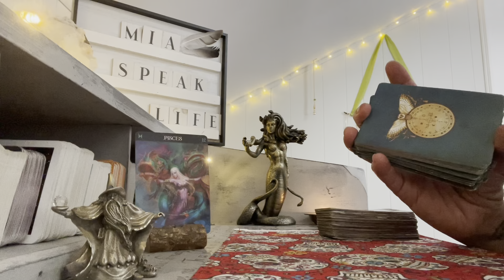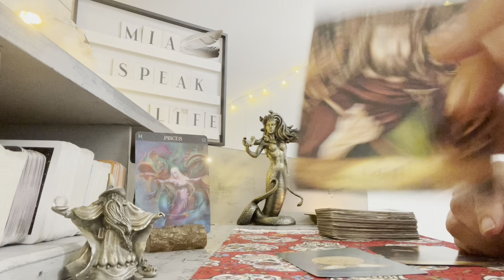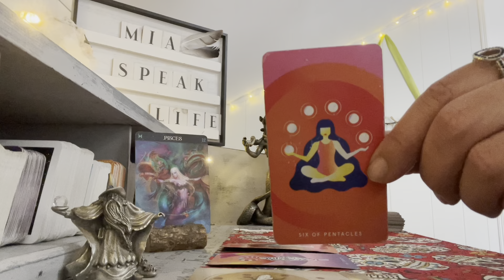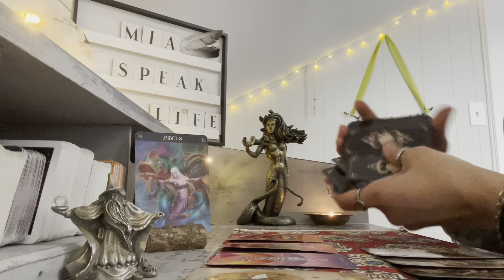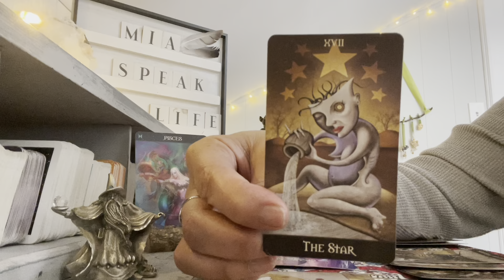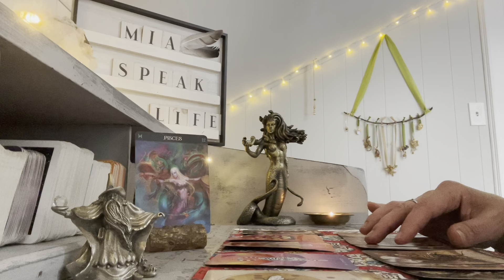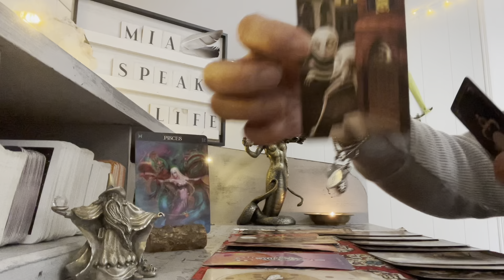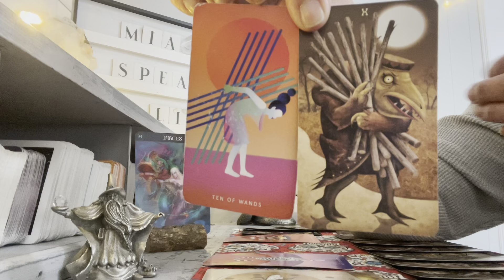⛸⛸ PISCES ⛸⛸ TIME TO LET GO ⛸⛸ MARCH 2021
RANDOM READINGS